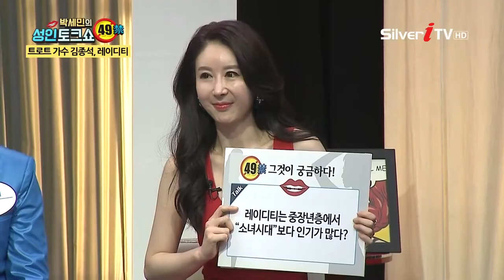레이디티는 중장년층에서 소녀시대보다 인기가 많다? [박세민의 성인토크쇼 / 실버아이TV]